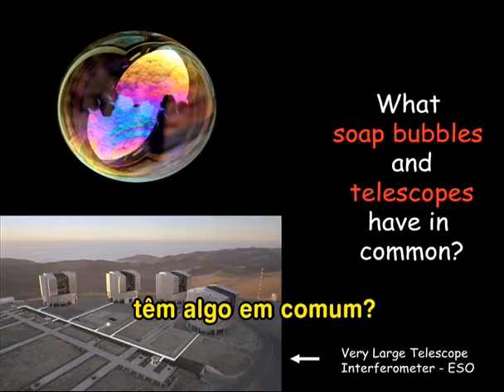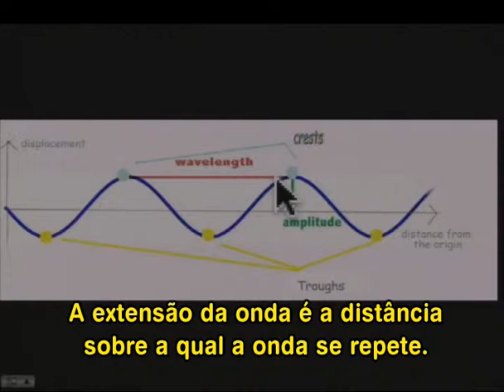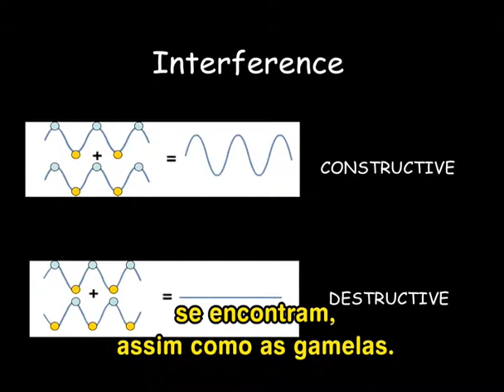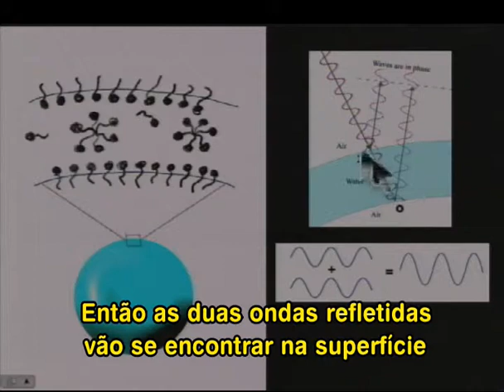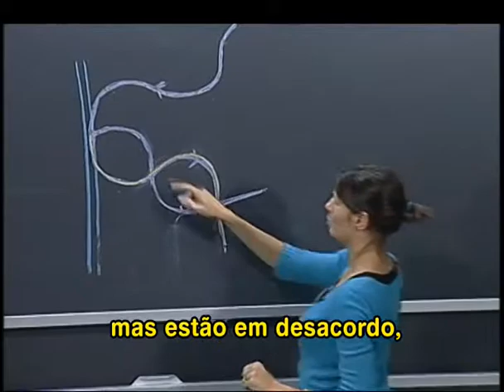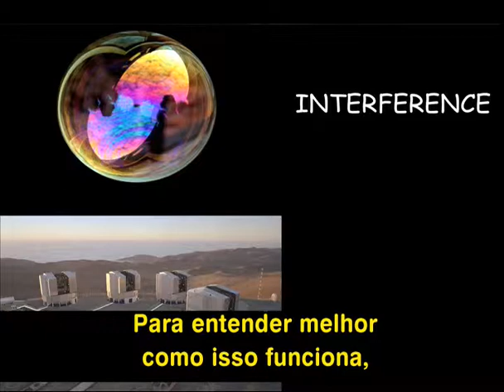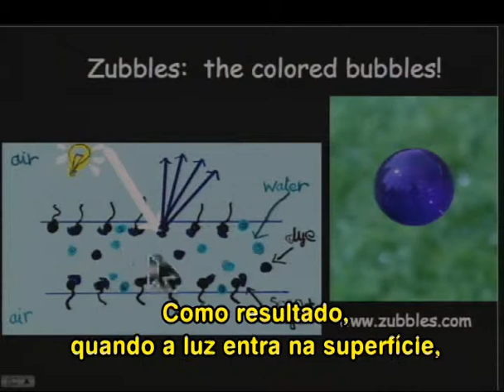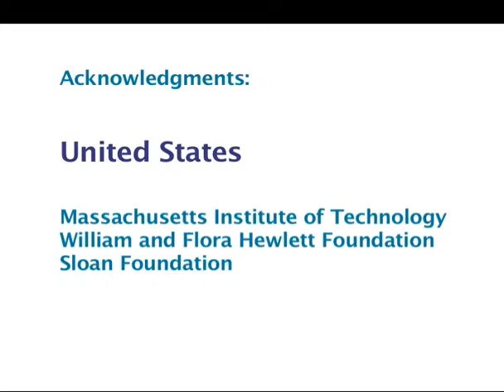BLOSSOMS - THE SCIENCE OF SOAP BUBBLES PARTE 2 LEGENDADO